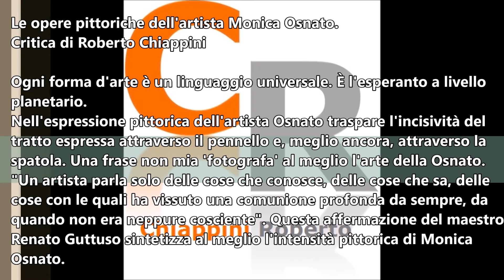Le opere pittoriche dell’artista Monica Osnato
Critica di Roberto Chiappini

Ogni forma d'arte è un linguaggio universale. È l'esperanto a livello planetario.
Nell'espressione pittorica dell'artista Osnato traspare l'incisività del tratto espressa attraverso il pennello e, meglio ancora, attraverso la spatola. Una frase non mia 'fotografa' al meglio l'arte della Osnato. "Un artista parla solo delle cose che conosce, delle cose che sa, delle cose con le quali ha vissuto una comunione profonda da sempre, da quando non era neppure cosciente". Questa affermazione del maestro Renato Guttuso sintetizza al meglio l'intensità pittorica di Monica Osnato.